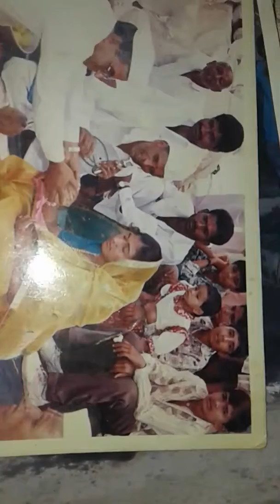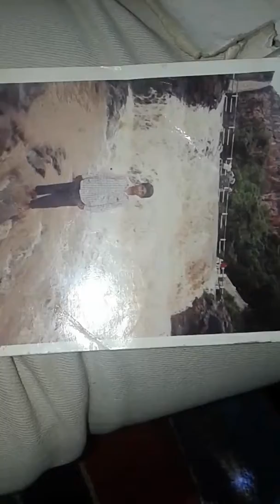Prashant kalhapure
Old pic of mine .